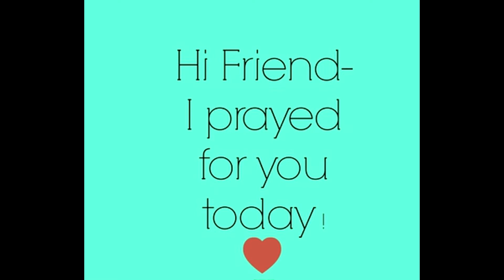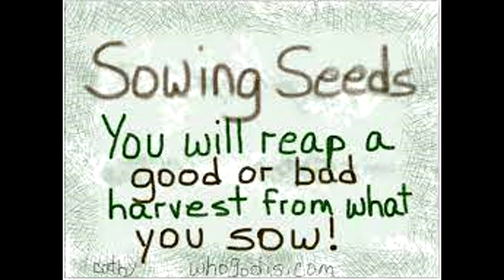MESSAGE #5 GRIT, GRIND & GRACE ACTIVATE IT! – MOVEMENT!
January 2021 from Towanda R. Livingston
This week’s message “Generational Curses Broken”
Click on link below to Grab Your Copy of Grit, Grind and Grace Activate It Today!
Video produced by Gail Flowers, founder of AddVoyces digital media productions